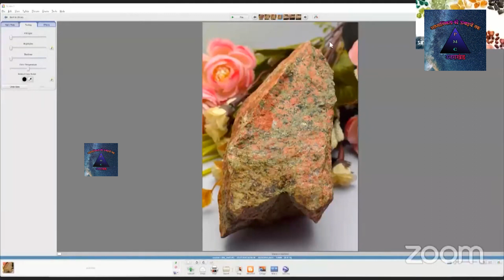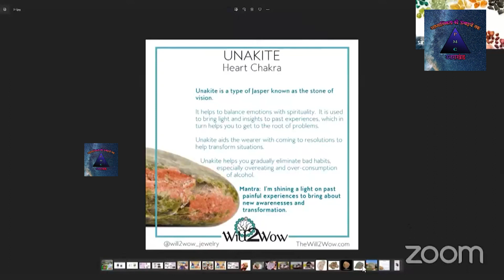My experience with crystals | Crystal Siri | Pmcuttarkhand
Crystal Siri Master Phone Number : : 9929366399 , 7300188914